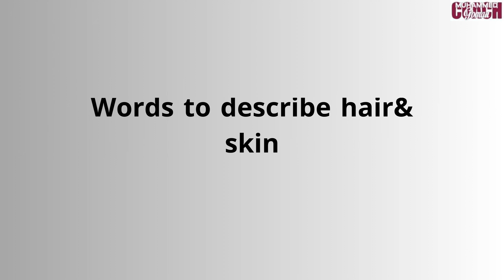Appearance vocabulary 3